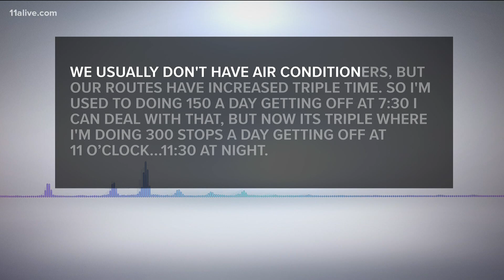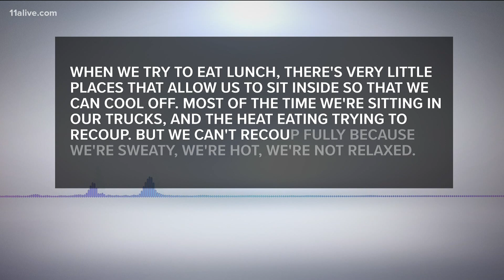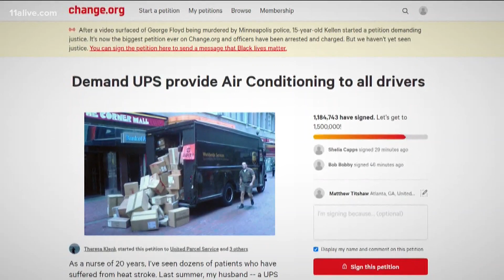UPS driver says job has become dangerously 'exhausting'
The driver told 11Alive that management is avoiding addressing the weight being placed on drivers, even cutting off direct communication.